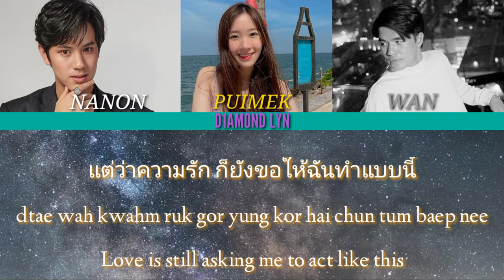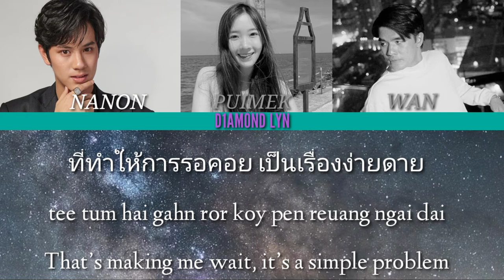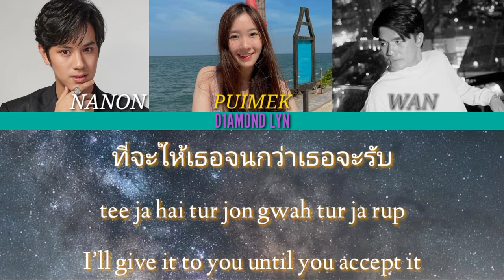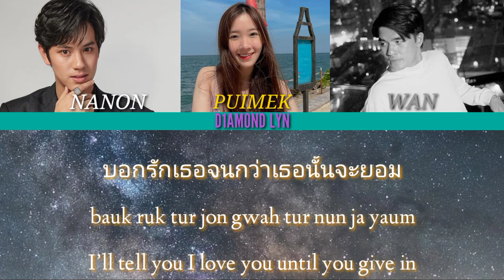STAMP — Mun Kong Pen Kwahm Ruk (It's probably love) - Nanon X Puimek X Wan cover [Thai/Rom/ENG]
⚙️ click the 🔔 button to get notified when the new video is up.

I'm just the one who edited this video.